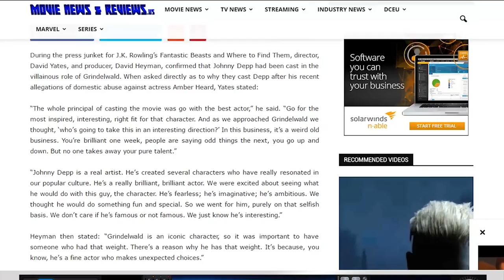Logan Director On Last Wolverine Hugh Jackman Movie | Mega Movie Moment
Logan director, James Mangold, shared an interesting take on the final Wolverine film.  Plus, we have 2 new images from the film.  Logan is set for release on March 3, 2017.  Logan stars Hugh Jackman as Logan aka the Wolverine and Patrick Stewart as Professor Xavier aka Professor X.

► Shopping online? Check out AMAZON for all of your shopping needs┊
► Like games? Use GAMESTOP for Daily Deals and Special Discounts┊
► Do you like this Channel's Music?

Mega Movie Moment Background Music:
Track 1: Kill Miami - Flashing Lights (The BandiT Remix) [Audiojungle]